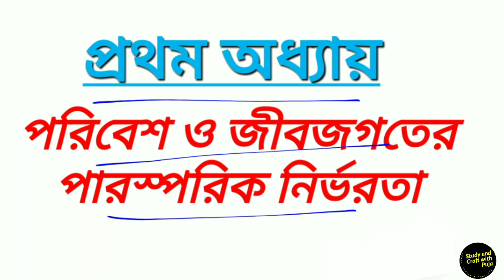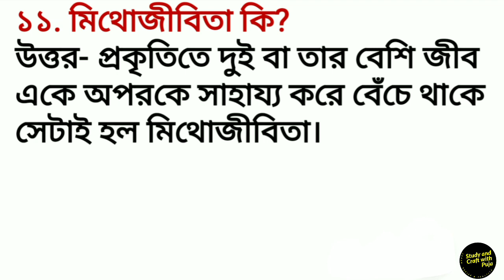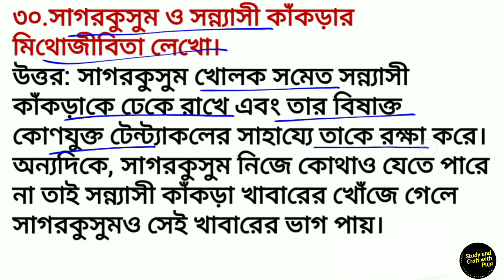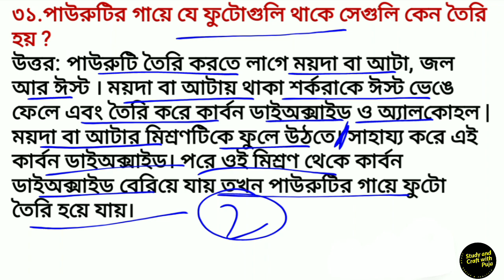পরিবেশ ও জীবজগতের পারস্পরিক নির্ভরতা প্রশ্ন উত্তর/ পরিবেশ ও জীবজগতের পারস্পরিক নির্ভরতা ক্লাস 6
এখানে ষষ্ঠ শ্রেণির পরিবেশ প্রথম অধ্যায় "পরিবেশ ও জীবজগতের পারস্পরিক নির্ভরতা" এর   প্রশ্ন উত্তর  আলোচনা করা হলো। আশা করি এই সাজেশন  তোমাদের  যথেষ্ট সহযোগিতা করবে।